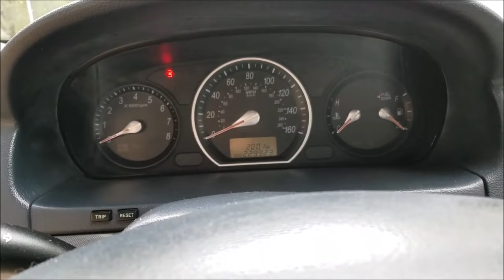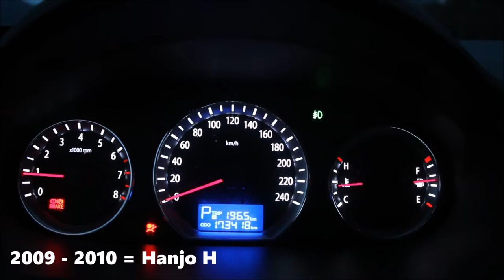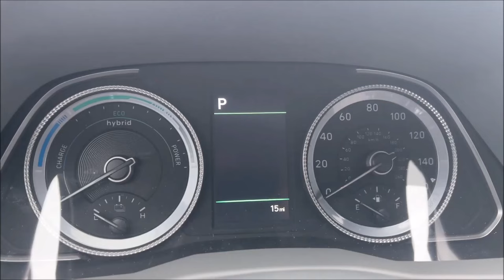Evolution of Hyundai Sonata Chimes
*Requested by: Cashius2006* And you seriously thought I was done with chime videos when I said I was still around HA HA *cough
This video is part of the remaking category (See community post)

Made on Memorial Day hence the themes.
Apologies if the first few clips have funky timestamps that may be incorrect or a tad off, the year models are confusing on youtube and on other sources.